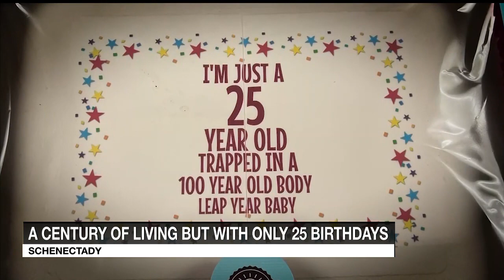Schenectady woman, 100, celebrates '25th birthday' on 'Leap Day'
Ada Pitcher was born on Feb. 29, 1924. She's only been able to celebrate her actual birthday 25 times.